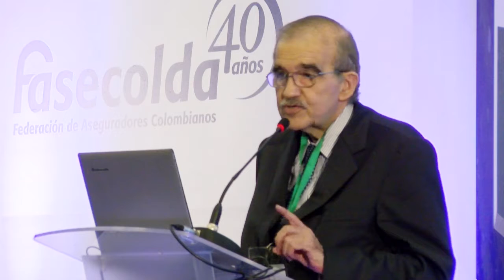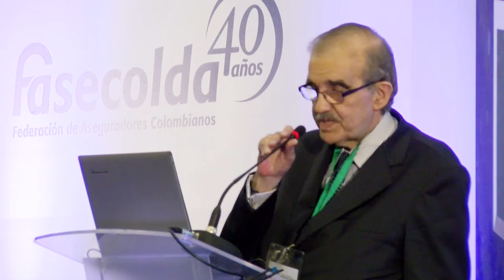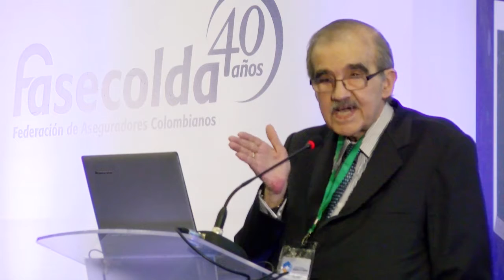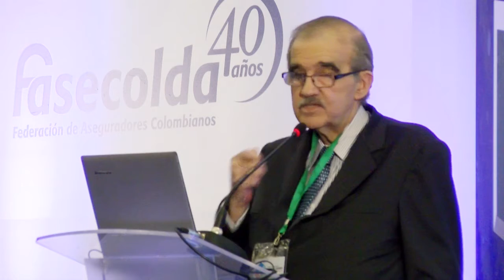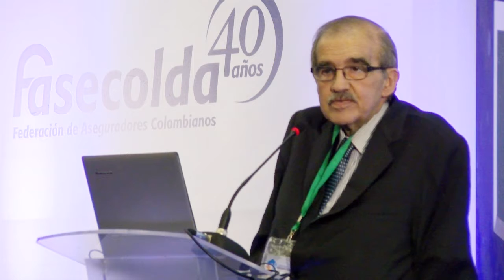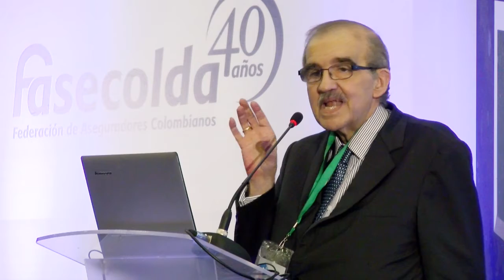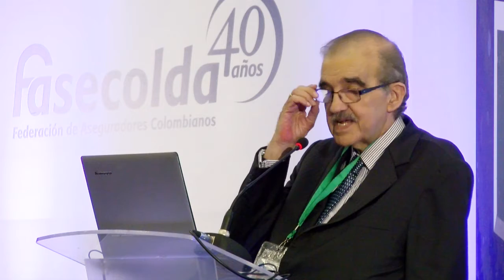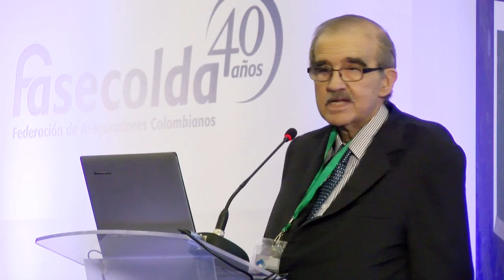Andrés Eloy Ordoñez Ordoñez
NATURALEZA JURÍDICA DEL SEGURO DE CUMPLIMIENTO - Andrés Eloy Ordoñez Ordoñez - Abogado independiente